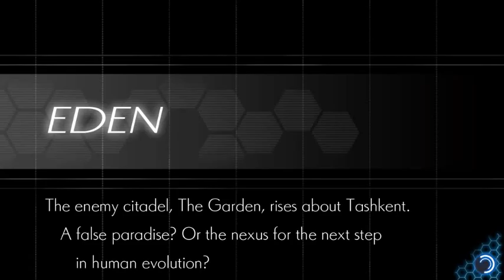Azure Striker Gunvolt 2 Copen Part 5 (The Garden)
First part of the Garden